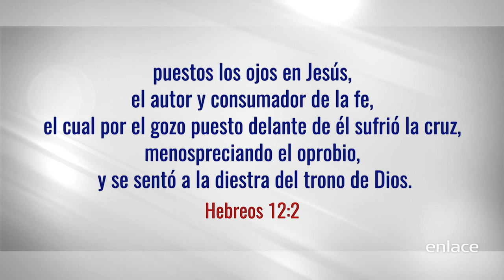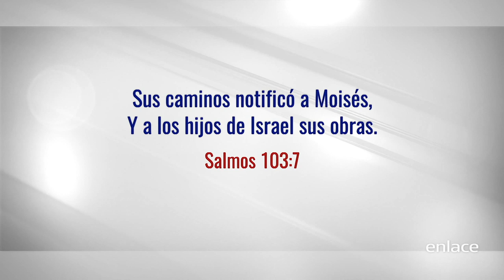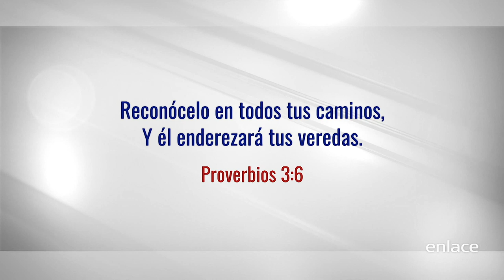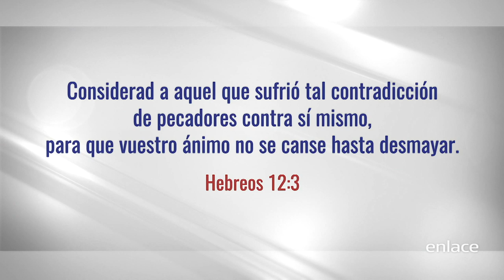La carrera de la vida - Knock Out - Enlace TV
Dios nos enseña a correr nuestra propia carrera, no mirando los obstáculos ni impedimentos, sino con una fe puesta en el dador de la vida.